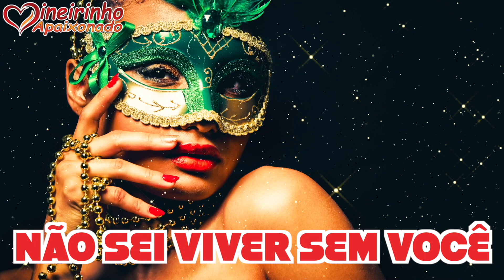Todos Os Dias Descubro Uma Nova Forma De Te Amar Ainda Mais 💗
Todos os dias que passo com você, meu amor, acabo descobrindo uma nova forma de te amar e admirar. É uma alegria imensa que toma conta de mim e, como eu sei que você me ama, sei que também se alegra assim. Cada sorriso seu faz com que todos os meus sentidos entrem em ebulição e se alegrem juntinho a nós dois, meu bem. Eu te amo.

E te digo que, com você, todas as músicas de amor parecem escritas para glorificar o nosso amor. Você é a minha mulher amada, dona do meu coração e dos meus sentimentos, a minha vida abençoada por você a todo momento.

Sou tão apaixonado por você, meu bem, e gostaria de dizer isso olhando profundamente o brilho dos seus olhos, que refletem a minha imagem. Seus olhos são cheios de vida, tão lindos, tão graciosos. De qualquer maneira, amor, aqui onde estou nesse exato momento, a todo tempo, saiba que eu valorizo cada gesto de amor seu, cada palavra nos comentários de cada mensagem. As letras com alfabeto de sentimentos são tão formosas, um arco-íris que me faz apaixonar por você a todo momento.

Te amar me faz feliz e assim, feliz, eu sigo falando do amor para o amor e pensando sempre nesse amor doce, singelo e gostoso, o nosso lindo amor, o meu amor por você, de você por mim. Enfim, a vida é assim.

Eu me apaixono, sei que nada a ver tem uma coisa com a outra, mas você nem imagina, meu amor, a alegria que eu tenho de poder ter você ao meu lado. Quero que saiba, meu bem, que em dias de alegria e até mesmo de tristeza, estarei com você para o que der e vier. Vamos enfrentar muitos obstáculos em nosso caminho, é verdade, até grandes dificuldades, mas a certeza que tenho é de que, diante de tudo, vamos vencer, pois Deus está sempre ao nosso lado, nos dando forças e nos abençoando. Não vejo a hora de poder estar todos os dias com você, meu bem, e poder ver o seu sorriso ao acordar.